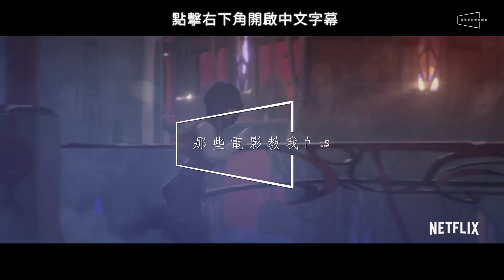🔮解析🔮今年最好看動畫影集：奧術父女9集深度解析｜范德爾&希爾科誰對誰錯｜姐妹恩怨起因｜Arcane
🔥今年最好看影集誕生！請收下我們的膝蓋！
🔥不用玩遊戲一樣會愛上，製作水準直達奧斯卡等級！
🔥兩對父女大解析！范德爾&希爾科誰對誰錯？姐妹恩怨起因？新影片一次告訴你！

《奧術》毫無懸念的是我們今年看過最優秀的動畫，其製作之精良，人物刻畫之深，可以直追2018年的奧斯卡最佳動畫得主《蜘蛛人：新宇宙》，甚至在音樂和世界觀上還有過之而無不及。雖然《奧術》是改編自超熱門競技電玩《英雄聯盟》League of Legends，但是以前傳的方式介紹了幾位角色的生平以及地點的歷史，再加入一些全新的角色畫龍點睛。所以即使你和我們一樣並沒有玩過遊戲，卻一點都不會影響觀影體驗，甚至還會再看完之後對遊戲產生興趣而想要先去補足相關的背景知識。我們也覺得日後如果有人想要改編電玩作品的話，《奧術》絕對是一本最佳的參考書！

這次的影集一共有9集，分成了3個章節陸續播出，目前已經全部上架，故事主要環繞在下城一對孤兒姐妹Vi和Powder，以及上城一位極有遠見的年輕發明家Jayce身上。而透過了他們三人的遭遇，許多《英雄聯盟》裡的角色也都陸續出現，例如Heimerdinger、Caitlyn、Ekko、Viktor、Singed等人，在影集中都有非常重要的戲份，相信老玩家們一定會看得熱血沸騰。

不過我們覺得這次《奧術》裡最動人的故事是Vi和Powder之間的姐妹情，乃至於她們兩人和各自的養父：下城的兩代領袖，同時也曾經情如兄弟的Vander以及Silco之間的父女情。因此今天的節目我們想要藉由解析他們四人來探討『何為家人』的核心議題。